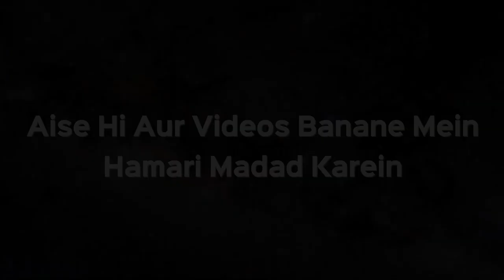Gair Muslim Ke Ghar Ya Hotel Ya Shadi Mein Khaana Khaana Kaisa Hai? | Shaikh Kifayatullah Sanabili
Gair Muslim Ke Ghar Ya Hotel Ya Shadi Mein Khaana Khaana Kaisa Hai? | Shaikh Kifayatullah Sanabili | iPlus TV